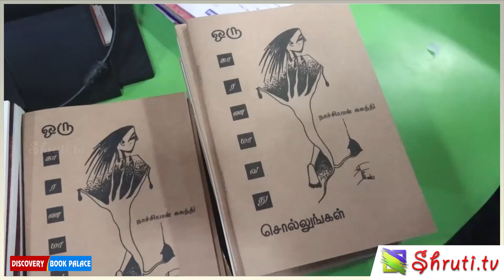நாங்க ஏன்டா வீடு திரும்பனும்... இசைஅரசு பாடல் | நாச்சியாள் சுகந்தி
ஆகுதி பதிப்பகம் வழங்கும்
நாச்சியாள் சுகந்தி யின்
"ஒரு காரணமாவது செல்லுங்கள்"
கவிதை நூல் வெளியீட்டு விழா

தலைமை
எழுத்தாளர் பாரதி கிருஷ்ணகுமார்

நூல் வெளியிடுபவர்
கவிஞர் குட்டி ரேவதி

பெற்றுக்கொள்பவர்
எழுத்தாளர் இரா. எட்வின்

நூல் விமர்சன உரை
கவிஞர் சூரியதாஸ்

ஏற்புரை
கவிஞர் நாச்சியாள் சுகந்தி

நிகழ்ச்சித் தொகுப்பு
கார்த்திக் புகழேந்தி